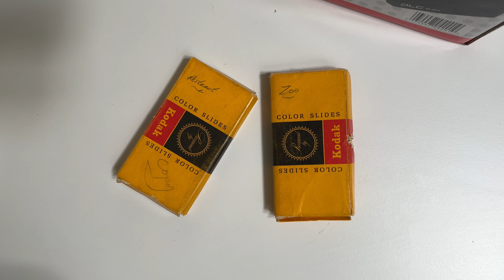Exploring Vietnam's Past: 1970s Film Photography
✦  Note from Editor ✦

Our family received a collection of slide film captured in Vietnam during the 1970s. I took the time to scan them so I could share them with all of you. Enjoy this glimpse into the past. ☺︎

Photography by Keith Rose.

Film: Kodak Kodachrome Transparency

Slide film: Also known as transparency film or reversal film, is a type of photographic film that produces positive images directly on the film. Unlike traditional negative film, which produces inverted colors that need to be processed to create a positive image, slide film creates directly viewable, positive images when developed.

✦ Gear Used ✦
✢ LED Slide Film Viewer